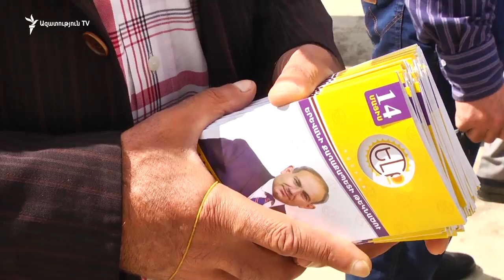Տանիք - պատշգամբ երկխոսություն «Ելք»-ի քարոզարշավին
«Ելք» դաշինքի քարոզարշավն այսօր Քանաքեռ-Զեյթուն վարչական շրջանի ավտոտնակների տանիքների վրա անցավ: «Չհուսահատվեք ժողովուրդ ջան, որովհետև Տարոն Մարգարյանի հուսահատության գազելից, մահվան լիֆտերից, փոշու և աղբի ամպերից ելք կա»,- դիմելով բնակիչներին, բարձրախոսով հայտարարեց Փաշինյանը: